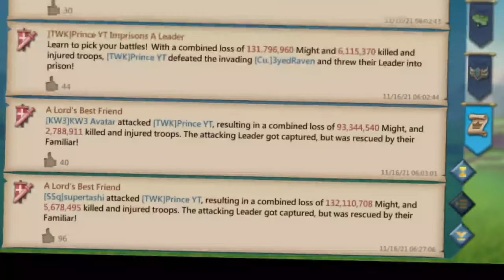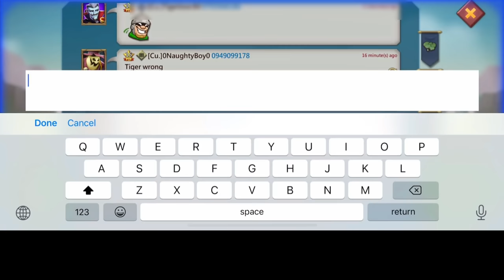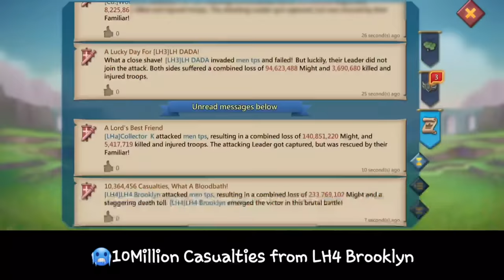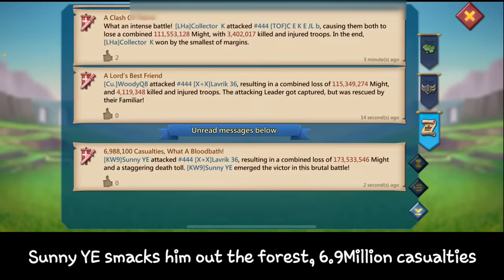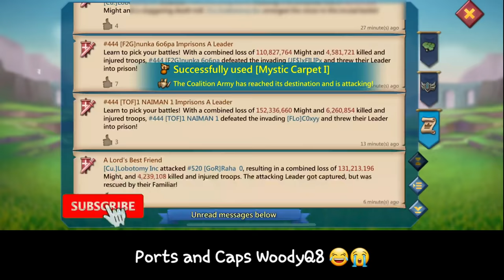WORTHY PRINCE VS Cu. SuperTashi & KW FAM RALLY PARTY ! - WOODYQ8 IN ACTION! - Lords Mobile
Worthy Prince under Attack Will He Burn?!
WoodyQ8 In Action!

HUAWEI APPGALLLERY:
1) Install HMS security if prompted for AppGallery to run
2) Register a Huawei ID account
3) If you need any helps or want to join the VIP club, contact AppGallery Team via discord